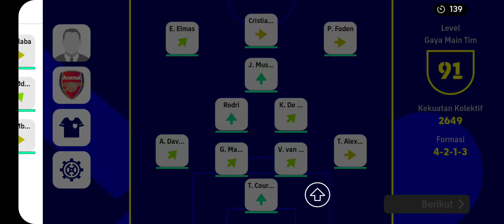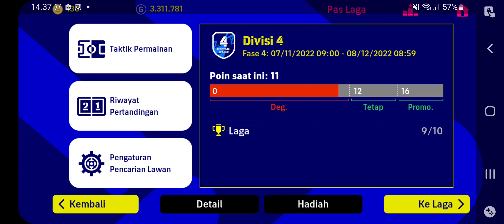Liverpool vs Garuda Arsenal | eFootball 2023 Mobile - D4